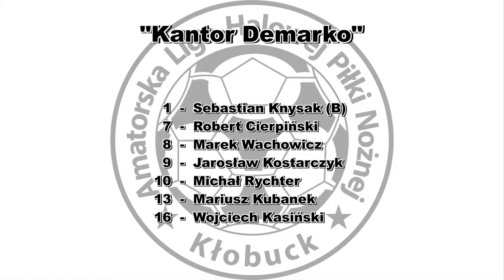ALHPN 2016/17 KANTOR DEMARKO - STALCO